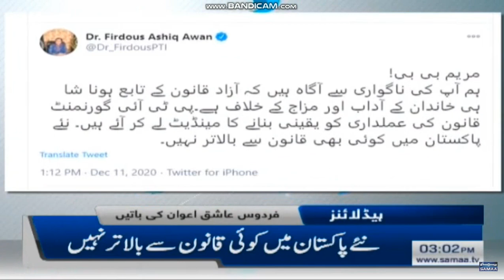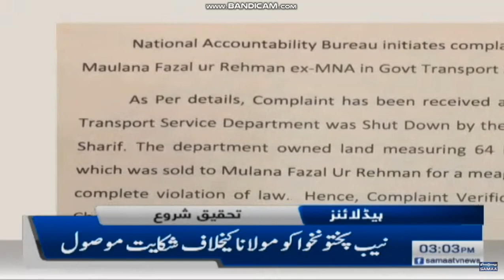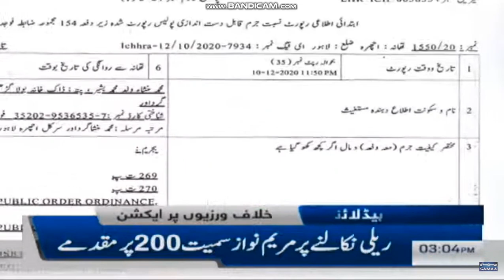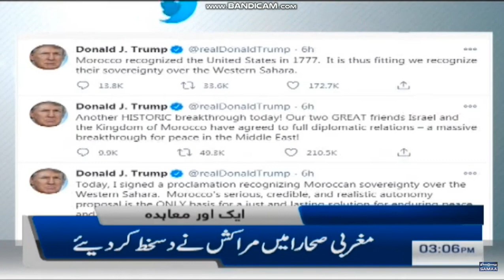Headlines 3pm 11-12-2020